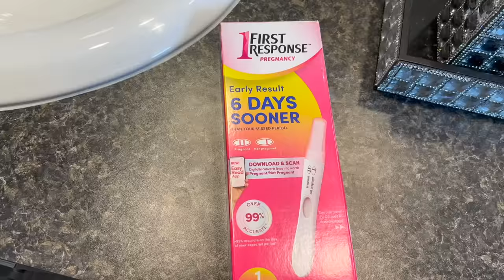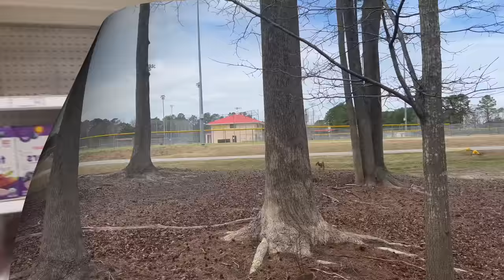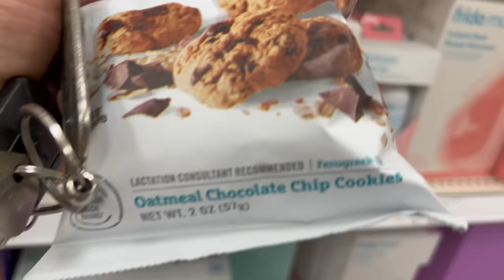Birth vlog | Labor and Delivery | RAW & REAL + EMOTIONAL | NO EPIDURAL | NATURAL BIRTH | episode 7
WOW! I cannot believe we are finally here!! I’ve finally given birth to our baby boy!! Those 9 months flew by so fast! It seems like yesterday Marcus and I was just taking the pregnancy test and seeing it come back positive! Our hearts are sooo full and we are so in love with him!! God is sooo amazing for blessing us with such a precious gift as him!! I’ve been taking time out to actually enjoy him and bond with him so forgive me for the late upload!! 😅😅 but without further ado, I welcome and introduce to you our baby boy Jamison Markel Clark!! 🤎🧸
I hope you guys enjoy this (LENGTHY) vlog! Haha! It was sooo much to unpack in this video and I wasn’t sure how much to actually let y’all see or actually cut out, but nonetheless, THE BIRTH VLOG IS FINALLY HERE!!!
As always, thank you guys soooo much for the support!